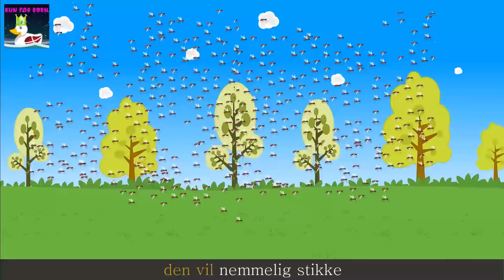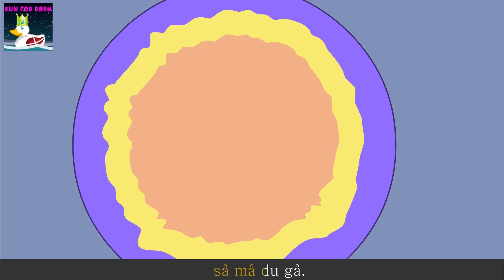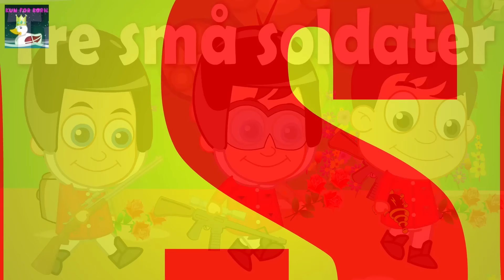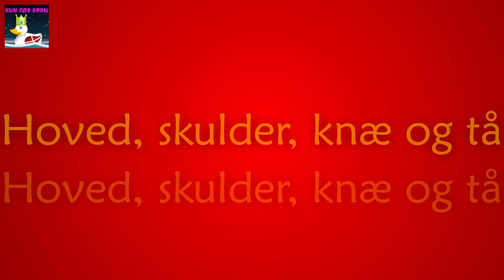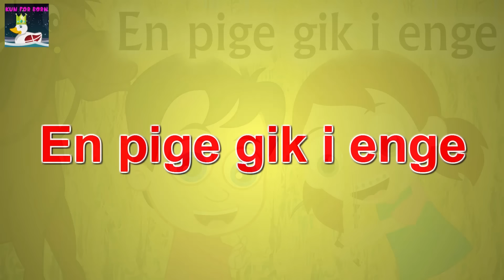Lille Peter Edderkop og meret mere | Stor Kompilering | 68 minutter af danske børn sange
00:05 Lille Peter Edderkop
01:08 Fingersangen
03:50 Hjulene på bussen
07:52 Mester Jakob
09: 30 En elefant kom marcherende
12:57 Tornerose
15:34 Mon du bemærket har
17:34 Bjørnen sover
19:55 Hist, hvor vejen slår en bugt
22:11 Hoved, skulder, knæ og tå
23:40 I en skov en hytte lå
25:13 En pige gik i enge
26:43 Der bor en bager
28:43 Tre små soldater
33:19 Op lille Hans